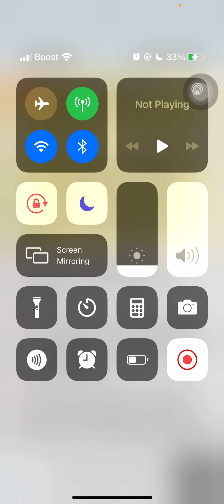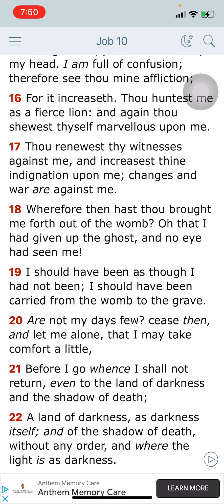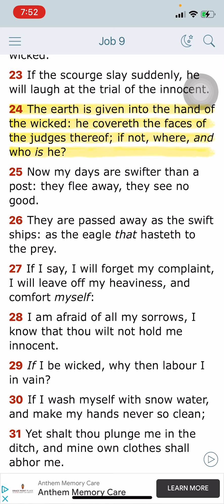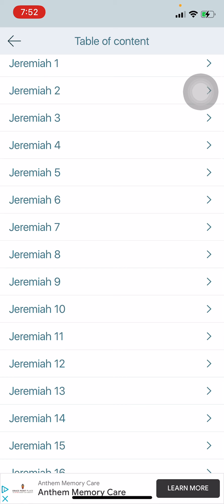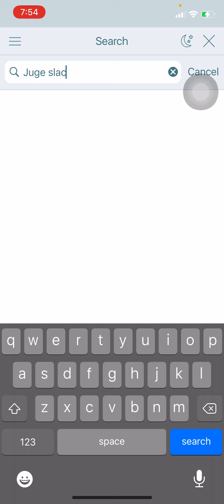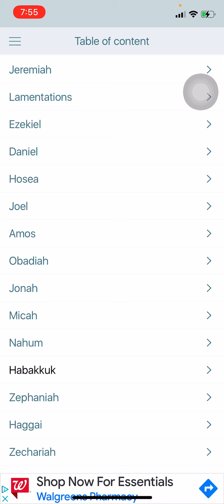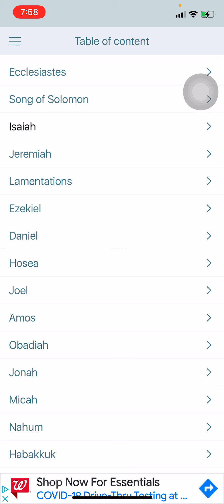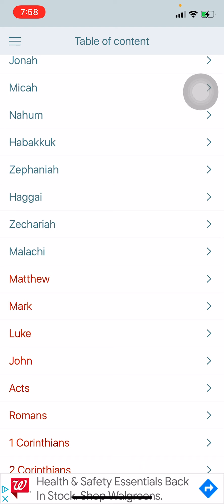This society is backwards